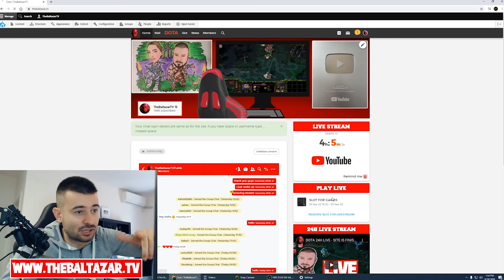DOTA WEAVER vs MORTRED GOSPODI (SUPER HARD GAME)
Monitor 2: Dell U2412M

CPU : INTEL Core i7-8700K 3.70GHz
RAM : Kingstone 16GB DDR4/2400MHz
GPU: Gigabyte GTX 1080 Ti Gaming OC 11 GB Black
Motherboard: Asus PRIME Z370-P
HDD : 3TB
SSD : 250GB

Power : EVGA 1000W
PC Case: Fractal Arce

Keyboard: Corsair K70
Mouse: SteelSeries Rival 600
Mouse Pad: Corsair MM800 Polaris RGB
Skitskurr, the Weaver, is a ranged agility hero, renowned for being one of the hardest heroes in the game to properly lock down and kill, despite his extreme fragility. This is mainly due to his low-cooldown Shukuchi ability, which provides him both max movement speed and invisibility when used, making him highly effective at chasing enemies as well as escaping from battle. Additionally, his ultimate, Time Lapse, is another survival tool, allowing Weaver to regain the position and health points he had precisely 5 seconds prior to activation. His exceptional ability to maneuver around the battle, seeking the most fragile enemy heroes, is bolstered by his last two abilities. The Swarm is a wave of insects projected in front of Weaver that latch onto any visible enemy they come across. Until they are killed off, they will gradually inflict damage over time, reduce enemy armor, and perhaps most importantly, provide vision to Weaver. Finally, Geminate Attack allows Weaver to passively launch an additional attack every few seconds, making his offensive all the more potent. Not a hero capable of standing on the front lines, Weaver is nonetheless a huge threat against a team that has little ability to prevent his extreme maneuverability.